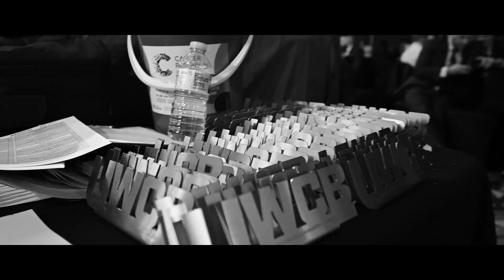UWCB | GLASGOW | FIGHT 16 | STEVEN 'THE SWORD' WILKINSON VS NEIL 'POWERHOUSE' PATERSON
• Raise money for Cancer Research UK ( £20million raised to date!)

Want to raise money for Cancer Research UK?